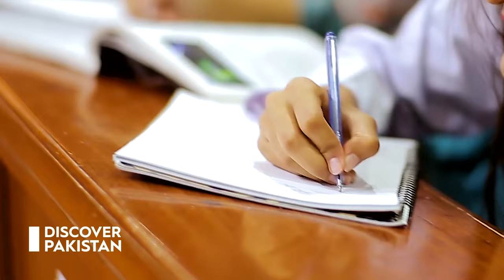Exclusive Documentary on Hyderabad | Discover Pakistan TV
The name Hyderabad means "Haydar's city" or "lion city", from Haydar 'lion' and ābād 'city', after Caliph Ali Ibn Abi Talib, also known as Haider because of his lion-like valour in battle.

The city was originally called Baghnagar "city of gardens", and later acquired the name Hyderabad. The European traveler von Poser and Thévenot found both names in use in the 17th century.